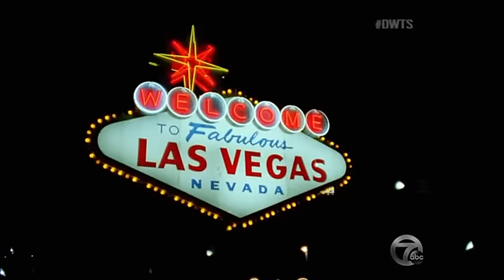Dancing With The Stars- Road To the Finals- season 18 Special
special of dwts showing the finalists journey as they make it all the way to the finals